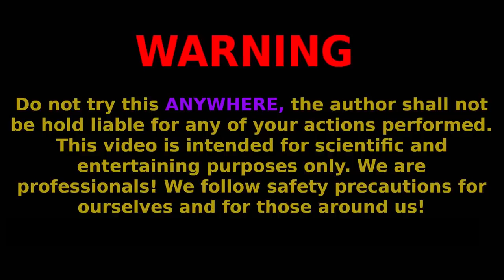VOLCANO of MATCH, Chain Reaction Fire Domino Effect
Match chain reaction volcano eruption amazing fire Domino
In this experiment, I create and burn a volcano made of 100,000 matches, it Took a lot of time and effort.
Attention! Actions in the video are made by a professional! Observed the necessary safety, fire safety! The place was chosen on the shore of a fire pond with open terrain, for additional safety fire extinguishers were used, as well as protective clothing. Don'T repeat! Any action in the video is not a call to repeat! Please be responsible always!